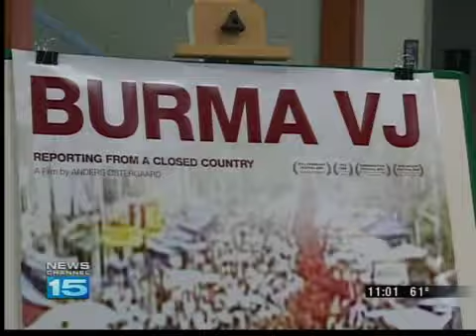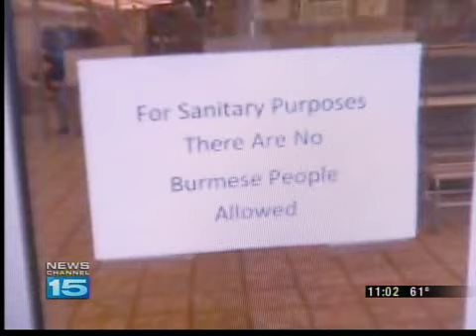From Burma to Fort Wayne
Organizers show an award-winning Burmese documentary in the hopes of bridging the cultural gap in Fort Wayne.